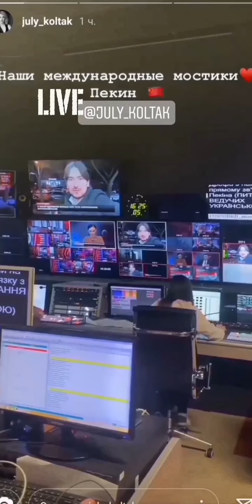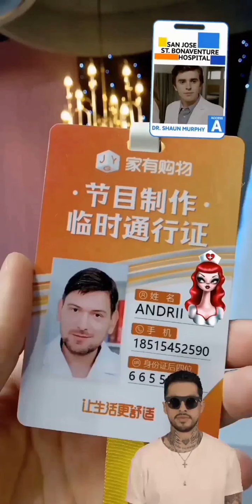AnDeLu VLOG #15 *Instagram Stories или "Как "Тусовки" на дно скатывались" 🤭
AnDeLu 安德鲁 - китайское имя украинского актера, журналиста, блогера и ведущего Андрея Дрофы.
AnDeLu VLOG - lifestyle-видеоблог о жизни в Китае.

Уникальный влог, построенный на историях из Инстаграма в период посткоронавирусного, но еще карантинного Китая.
АнДэЛу и пекинская тусовка шумят в Aurora и Lucky Bar; в преддверии 8 Марта поют на Гитарнике; играют в "Шляпу"; прячутся от коронавируса, шутят, ищут черных и убивают красных игроков на играх "Мафии"; поют на вершине Fragrant Hills; разоганные полицией, не успевают насладиться шашлыками, но снова находят время попеть в парке "Старый Летний Дворец", там же поиграть в любимую "Шляпу"; послушать спикеров на Печа-Куча в Chaoyang Park; читают стихи в Обществе Поэтов. Днище! 😁😘

AnDeLu 安德鲁 - the Chinese name of the Ukrainian actor, journalist and presenter Andrew Drofa. AnDeLu VLOG - lifestyle-vlogs about life in China.

安德鲁-乌克兰演员，记者兼主持人安德鲁·德罗法的中文名称。  AnDeLu VLOG是一个有关中国生活的生活视频博客。

WeChat: DrofaUA

Интересуетесь жизнью и работой в Китае? Оставляйте вопросы в комментариях. В одном из следующих видео получите ответы! 👍